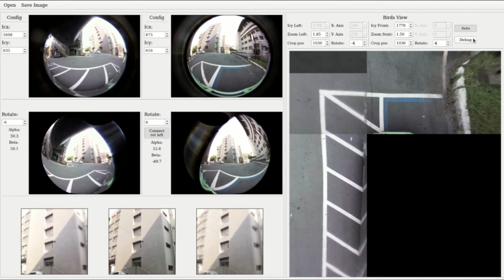MOIL's car Bird view solution demo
MOIL(MCUT Omnidirectional Image Lab) use four 220 degree fisheye image to show car bird view scene. The cameras are roughly installed and the calibration is a time-saving procedure(less than 10 minutes). Just choose remote target and it will do the calibration automatically.  We also provide our real demo in this video for your reference.